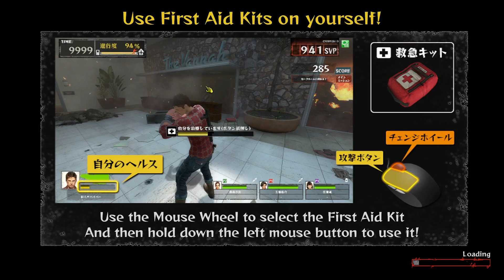Left 4 Dead: Survivors Campaign Gameplay 39 - Death Toll: The Church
Playing the "Death Toll" campaign on Left 4 Dead: Survivors on Advanced difficulty.

You know what line I'd be spamming at the end if I was playing as Zoey.